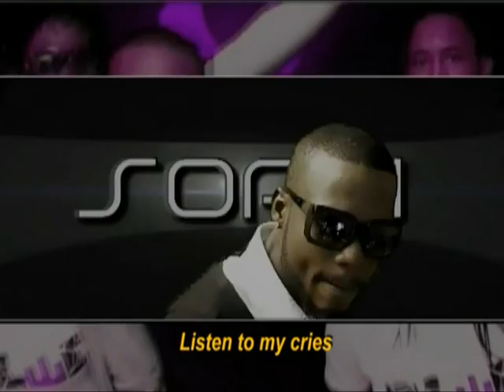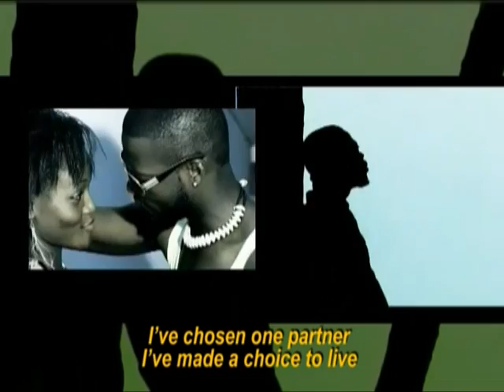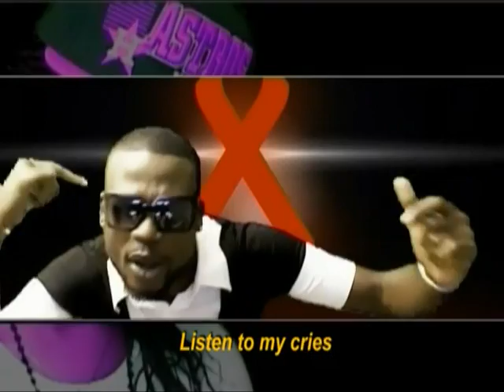PROSPERITE GROUPE / SOPRI "Against AIDS"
Le rappeur ivoirien SOPRI chante en faveur de la lutte contre le VIH-SIDA à travers son titre "Against AIDS" qui signifie "Contre le SIDA"